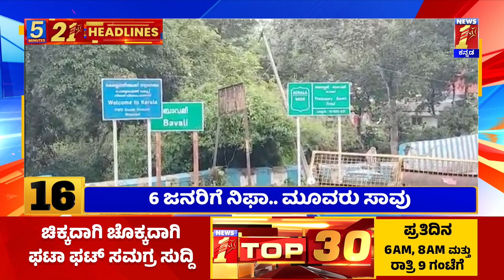News Headlines 5 Minutes 21 Headlines | 16-09-2023